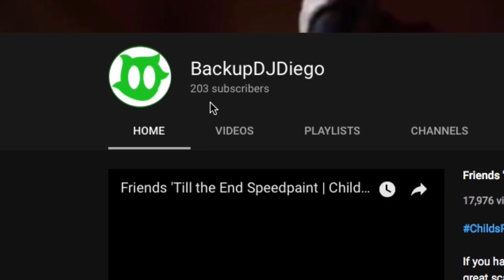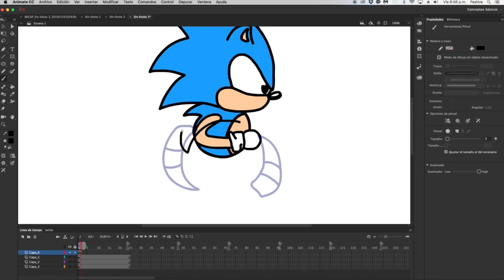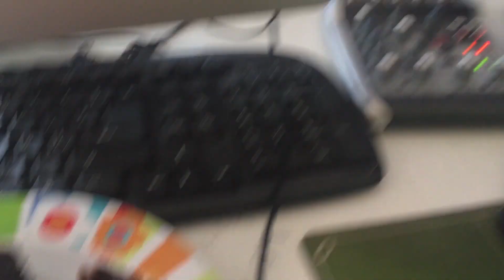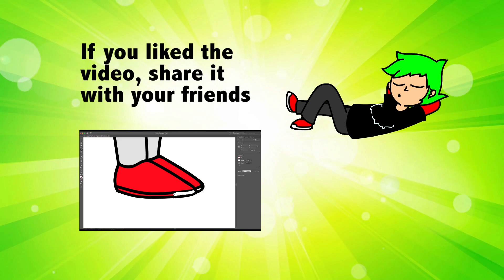200 Subscribers Special | BackupDJDiego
Hey guys! DJ here, just wanted to thank you all again for the 200 subs, I hope that more people come to this channel so we can all enjoy all of this very weird content.

-DJ

I'm sorry that this special is very short, but I'm just getting started on my actual funny stuff, so maybe next special I will have more content to make it last longer.